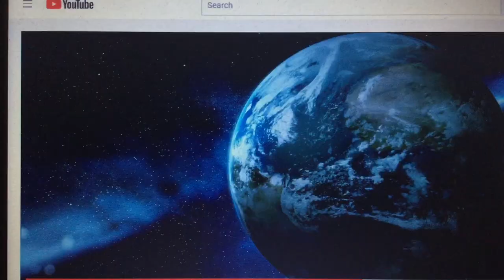Little Stranger 3 Arts Entertainment Bevel Gears Universal Television (2021)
From First Episode of Mr Mayor on Peacock